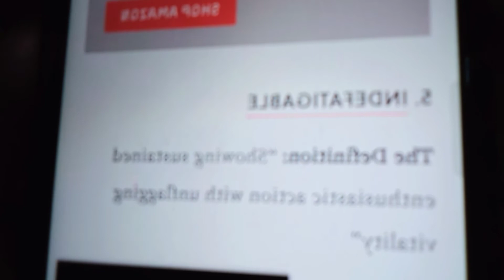WHISPER CHALLENGE LAPTRIP HAHAHA || Kat&Jen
Last year pa 'tong video, ngayon ko lang naupload kase busy sa gawain sa school + full storage na rin phone ko 😂 skl hahaha.